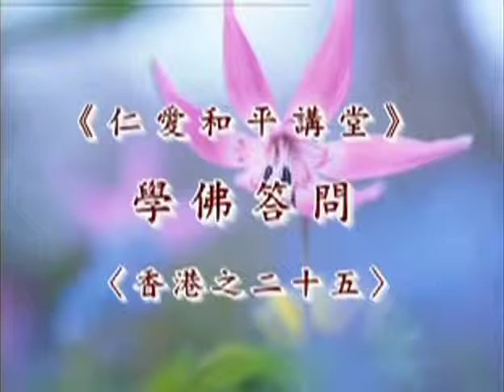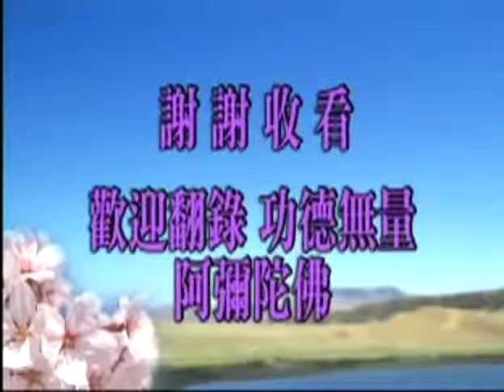25。 答香港參學同修之二十五《學佛問答》－ 淨空法師